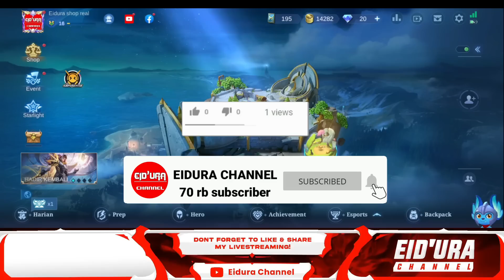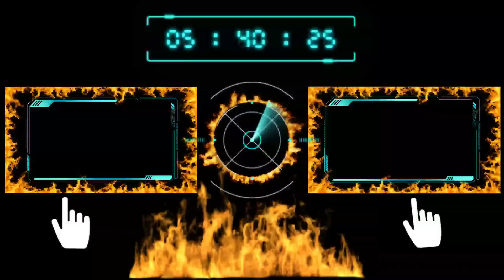EVENT CHRITMAS BOX SUDAH RILIS | ADA TIKET GRATIS BUAT DRAW BISA PANEN SKIN COLLETOR MLBB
EVENT CHRITMAS BOX SUDAH RILIS | ADA TIKET GRATIS BUAT DRAW BISA PANEN SKIN COLLETOR MLBB,mlbb,mobile legends,event terbaru mobile legends,event chritmas box,event winter box mlbb,cara dapat skin colletor ling,event chrtimas box 2022,tiket gratis event chrtimas box skin gratis,event winter box,skin legend granger

1.rizky pirmanyah: 15,000
2: darwaman1: 50,000
3:iqbal aja2 : 30,000
4: sultan no name: 300,000
5: ramlan nurdin: 100,00